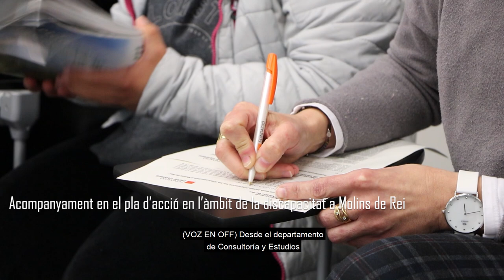Acompanyament en el pla d’acció en l’àmbit de la discapacitat a Molins de Rei - Fundació Pere Tarrés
El departament de Consultoria i Estudis de la Fundació Pere Tarrés assessora l’Ajuntament de Molins de Rei en un pla en l'àmbit de la discapacitat i la salut mental que orientarà la seva actuació en els propers anys.